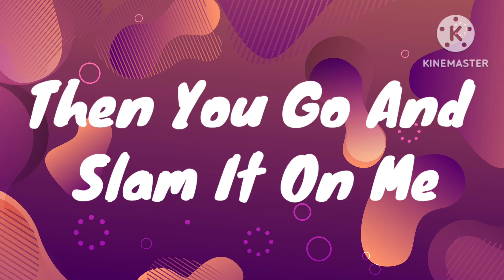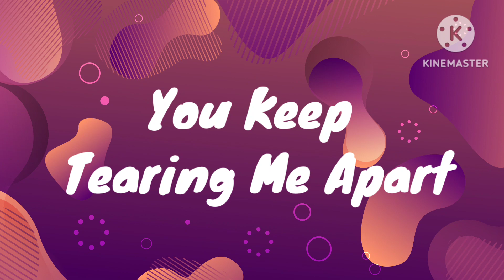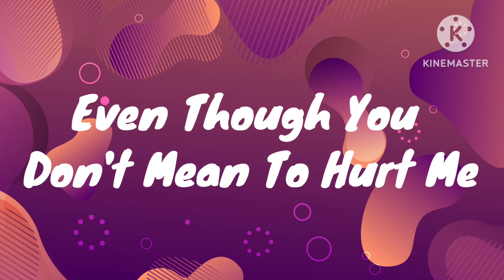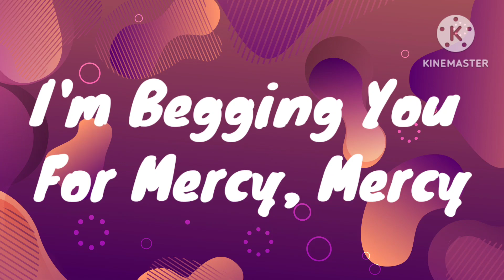Mercy - Shawn Mendes (Lyrics)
Are you familiar with mercy? Have a awesome week and thank you so much for the 50 subs!!! I hope to increase it till 100. Thank you for all the support!